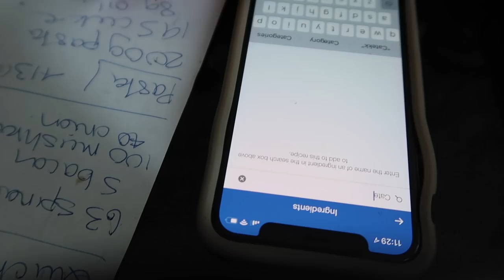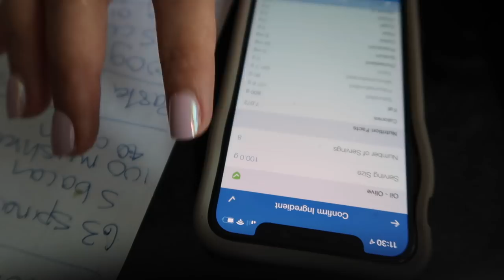MESSY WEEK/VLOG - Fave Products/Podcasts, Meal Prep, Chemical Peel + Filming Set Up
Back with another weekly vlog, this is a super chatty one! I had big plans but after my camera broke and I had a huge work project fall through the week kinda fell apart. Hope you still enjoy hanging out!

True Crime Podcast Recommendations
Up and Vanished Podcast
Crime Beat Podcast
Canadian True Crime Podcast
Uncover Podcast
Someone Knows Something Podcast

The Clinica Miracle Cocktail (Microneedling)
The Clinica Power Peel

Nexxus Keraphix Shampoo
Nexxus Keraphix Conditioner